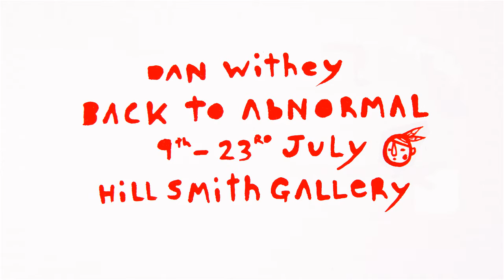Dan Withey Back to Abnormal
Back to Abnormal

A Dan Withey Solo Show

9 Jul - 30 Jul 2016

Hill Smith Gallery

113 Pirie Street, Adelaide, South Australia, Australia